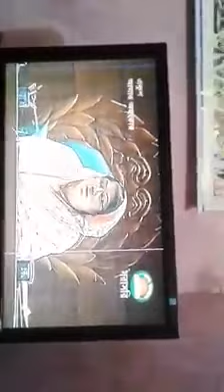SM JAGLUL HAYDER MP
Railway line in navaron to munsigang